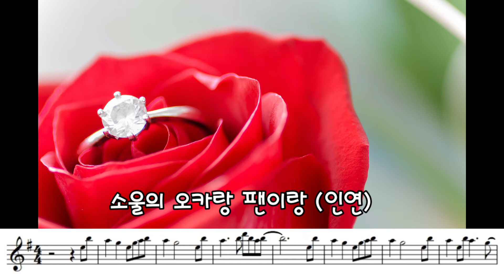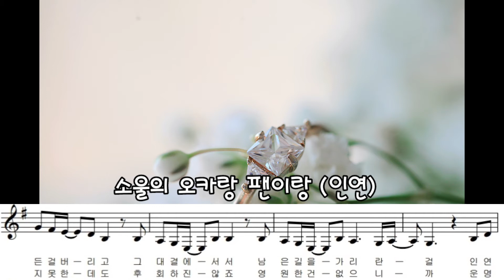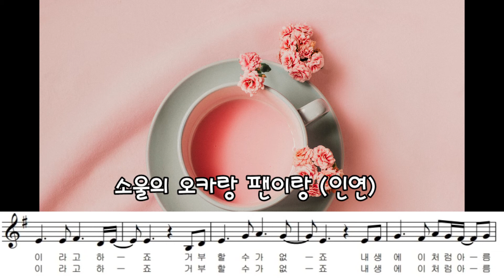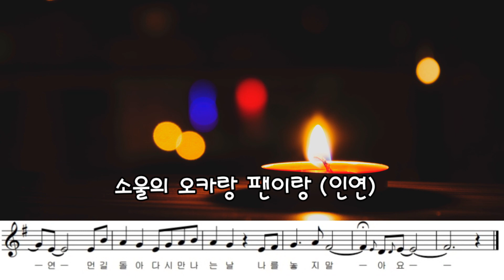[팬플룻panflute]인연(이선희)-소울의 오카랑 팬이랑(김숙경)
왕의 남자ost로 유명한 인연.
애절한 노랫말과  감성의 울림이 더해져 인기가 많은 곡이예요~